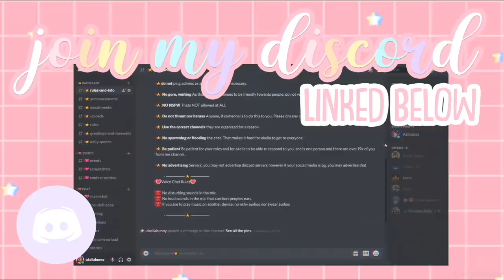Weekday Family BAKERY Routine! *COLLINS CAKES* Roblox Bloxburg Roleplay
hello loveliesss!
💗🍰today was a pretty slow day at the bakery but me, august and grandma annie handled it pretty well while the kids were at school!
i decided to add in a few bloopers too

if you see this comment: welcome to collins cakes! :D

⭐️instagrams
 itsakeila.yt

akeila.collins

xoxo